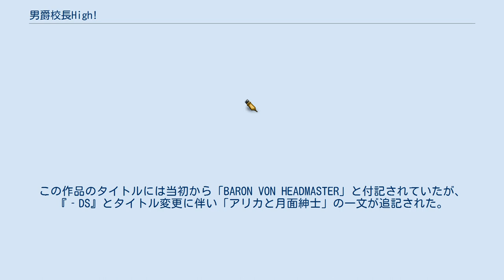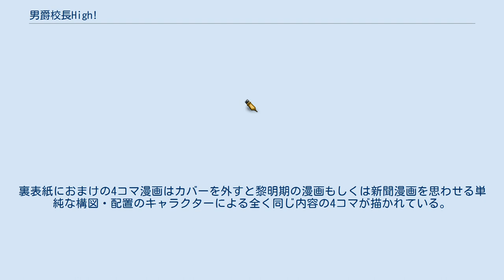男爵校長High!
『男爵校長High!』（だんしゃくこうちょう はい）は、著者ÖYSTER（おいすたー）による日本の漫画作品。
当初『男爵校長』（だんしゃくこうちょう）として双葉社発行の月刊4コマ漫画雑誌「もえよん」→「まんがタウンオリジナル」→「コミックハイ!」と掲載誌を変えつつ連載を続け、2007年4月号より『男爵校長DS』と改題の上、2009年5月号まで連載された後、再び『男爵校長High!』と改題されて同年7月号より2011年9月号まで連載された4コマギャグ漫画である。
 「もえよん」創刊から『男爵校長』のタイトルで連載を開始、独特のテンポ良くメリハリの利いた笑いによって一躍人気を博し、「ぽてまよ」などと共に同誌を支え続けた漫画の1つである。
 連載を始めた「もえよん」が2005年7月9日発売の8月号をもって休刊、同社の別雑誌「まんがタウンオリジナル」に連載の場を移したが、同誌も2006年7月20日発売の9月号を以って休刊、さらに同社のまた別の雑誌「コミックハイ!」9月号（2006年8月22日発売）にて連載を続けると掲載誌が2度変わっている。
その後2007年3月号（2007年2月22日発売）に「最終回」を宣言したが、翌2007年4月号（2007年3月22日発売）から『男爵校長DS』とタイトルを変え再開。
掲載ページ数は「まんがタウンオリジナル」時のみ4ページ、他では8ページ。
また、「もえよん」掲載時の最終話のみ、理由は定かでないものの単行本未収録である。
この作品のタイトルには当初から「BARON VON HEADMASTER」と付記されていたが、『‐DS』とタイトル変更に伴い「アリカと月面紳士」の一文が追記された。
「もえよん」掲載時は話数の表記をせず、サブタイトルのみを付記していた。
「まんがタウンオリジナル」以降「x時限目」の形で話数が表記される様になり、「コミックハイ!」移籍に際してもその累計話数を引き継ぎ“新連載”にも拘らず「13時限目」からの掲載となった。
ただし「最終回」（18時限目に当たり、「もえよん」からの通算では第31話）を以って区切りをつけ、『‐DS』と改題したのを契機に再び「1時限目」からとなった。
こうした事情により本作の話数表記はいささか紛らわしいが、本項では便宜上、もえよん掲載時は話数表記のみとし、移籍後の話題については話数表記に掲載時の掲載誌名を付記することとした。
 他のギャグ漫画に多く見られる、漫才で言う「ボケ」「ツッコミ」の役割がキャラクター間において明確に決められておらず、性格的には常識人的である小夜子が的外れな言動をすることもあるし、いわゆる「不思議ちゃん」キャラに当たるドナが間違いを的確に指摘したりもする。
アリカたちの通う「三界高校」は東京都近郊（都内では無いらしい）にある高校で、男子部・女子部・そして謎の研究部門であるDS部という3つに分かれているが、物語はとりわけ女子部の2年B組を主な舞台として展開する。
またタイトルにも拘らず、物語の中心となるのは校長では無くアリカをはじめとする5人の女子高生である。
なおDS部については「もえよん」掲載時より「謎の部」として存在だけは紹介されており、改名した『‐DS』においては、長らく触れられなかったこのDS部をも舞台として展開する。
 2005年9月12日に単行本第1巻が、『ぽてまよ』と共に双葉社アクションコミックス「もえよんシリーズ」第1弾として発売、2008年8月12日には改題された「-DS」としての単行本第1巻が発売された。
 いつも元気な女子高生・アリカと、彼女の友達でいつも振り回される女子高生・小夜子、2人が通う三界（みさかい）高校は、生徒も先生もちょっと変。
 あるとき、登校中に現れたサルによって小夜子が鞄を持ち去られてしまう。
そこへ登場した校長先生がサルを捕まえようとするが失敗、鞄は戻ってきたもののサルの捕獲に失敗した校長は、全校集会の場で「校長」を辞め、カツラをかぶってあらたに「男爵校長」となることを宣言した。
 この物語は、アリカたち2年B組の少女たちと男爵校長ら教師陣、そしてその他大勢によって巻き起こされる爆笑4コマ漫画である。
 双葉社より「アクションコミックス」として刊行されている。
裏表紙におまけの4コマ漫画はカバーを外すと黎明期の漫画もしくは新聞漫画を思わせる単純な構図・配置のキャラクターによる全く同じ内容の4コマが描かれている。